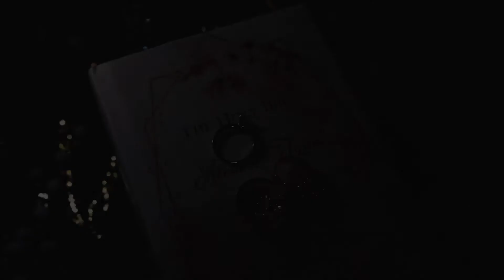Our Wedding Video | SDE |Igorot Wedding | Fotos X Film by Richard Bravo